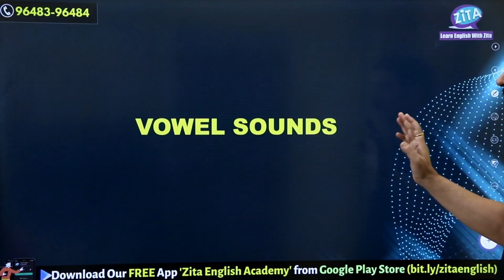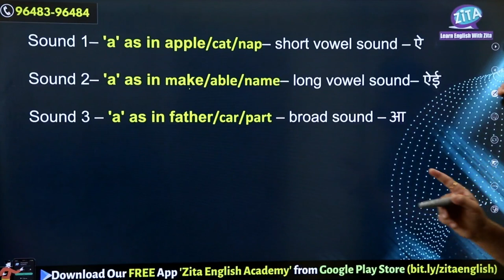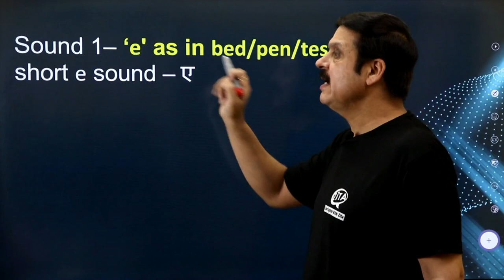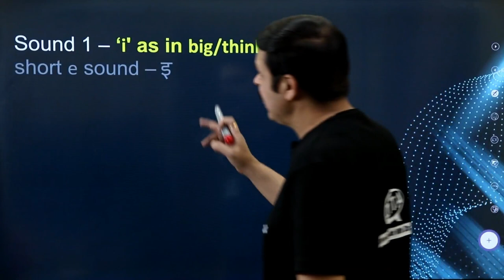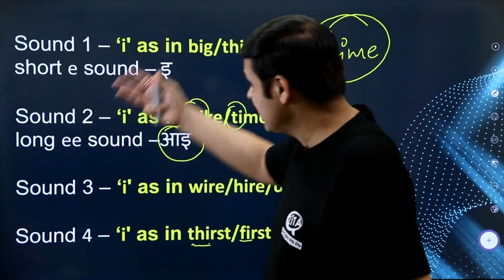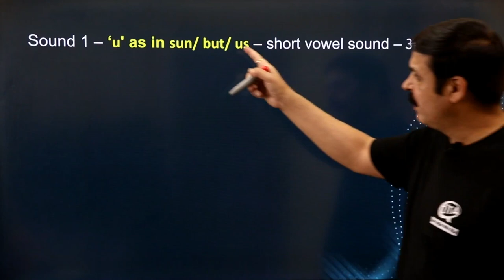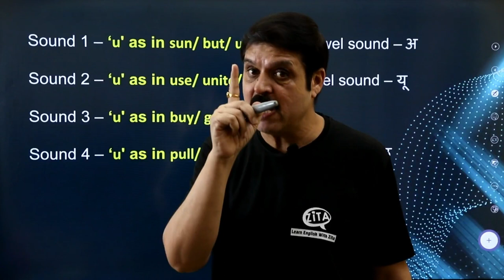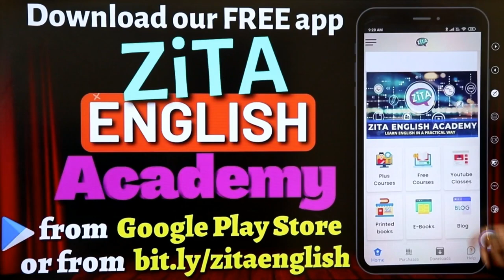Free English Speaking Course- Class 2| Sounds Of Vowels| By Vinit Kapoor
Download our FREE English Learning App. 'Zita English Academy' through this
Purchase Vinit sir's book 'Speak English Through 1000 Daily Use Sentences' on Amazon through this
You can buy Vinit sir's book '500 Ways To Learn English' on Amazon

Learn English speaking by speaking English with Vinit Sir & Anamika ma'am.
In this session, learners will also learn different sounds of consonants needed in spoken English.
Our expert instructors will guide you through practical examples and exercises, helping you to develop a better understanding of how word power works in English.
Whether you are a beginner or an advanced learner, our lessons will help you to expand your vocabulary and communicate more effectively in English.
So, if you want to take your English skills to the next level, subscribe to our channel and join us in this exciting journey of learning English through daily use sentences!
In the first class of this free course of spoken English, learners of English speaking will learn different aspects of English in a systematic manner. Vinit sir will teach you concepts of English grammar, spoken English practice & vocab learning for English learning. This course will have a fixed schedule & learners are expected to watch all the videos of English speaking live .In this basic course for spoken English Day 1 , learners of spoken English will learn phrases, clauses, Sentence structures & important basic concepts of English grammar.  In English grammar, you will learn the basics of parts of speech, how to apply it in your day to day English speaking & other complex concepts of spoken English like correct use of verbs in a sentence, different forms of sentences, modals etc.
In vocab building classes a learner of English speaking will learn power words, different phrases and their use, idioms for spoken English & much more.
For the practice of spoken English learners will get exposure to content of English speaking so that he/she can practice English speaking with someone. It is expected from the students that they use all this content of English after the session with their partner & apply all the concepts taught during the session. They are also expected to use all the words given during the class.

Most of the learners of English speaking struggle to get the answer of one common question- “How can I remove errors in my English?” Though the answer is not as straight forward as it might seem, we can reach to some consensus after the end of this piece.
On Day 1 of spoken English Course Vinit sir will teach different concepts of parts of speech in a practical way.
If English is not your first language, you would have made efforts to learn English different ways. Whatever way you try to learn it, one thing remains common which is laying a foundation. And if grammar is the foundation of English, parts of speech are the building blocks.
Learning parts of speech or knowing their definition is not enough; you should try to learn the art of applying it in your English. And the practical application of parts of speech goes a long way in making someone a fluent speaker of English. Application of parts of speech is an art & a science &, therefore, it requires a lot of practice.
One good way of learning parts of speech is finding them in a sentence & newspaper can be a very good source of some complex sentences in English. A learner should aim at finding parts of speech in minimum ten sentences of English & should also know the logic of naming them. There are many words in English which can play the role of different parts of speech. A learner should know what role it is playing in a particular sentence.